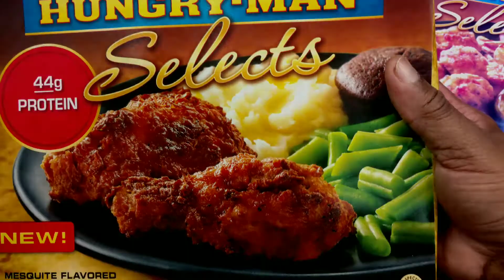These are Events in 2017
A Montage Of Events In 2017